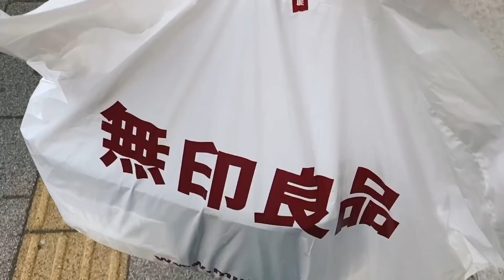買わないと損！【無印良品】で手に入る！"暑い夏を乗り切る"「神」アイテム5選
Amazonや楽天で「無印良品」のアイテムが買えます！▼

0:00 オープニング
1:22 神アイテム①
3:16 神アイテム②
5:47 神アイテム③
7:56 神アイテム④
9:54 神アイテム⑤
11:43 エンディング

無印ハヤシのブログはこちら！▼

無印ハヤシのSNS・ブログ一覧

【Official Blog「無印ハヤシのブログ」】

【note】

このチャンネルについて

「無印良品」を中心としたライフスタイルを発信しています。

無印良品の商品レビューの他に、「シンプルに、豊かに生活する方法」の紹介や「ムジラーの日常」といったルーティン動画をお届け。

サブチャンネルはこちら！（10分間喋っているチャンネル）▼

無印ハヤシのプロフィール

本名：林田光生（はやしだこうせい） / 1995年9月生まれ / 福岡県出身

福岡のスタートアップ企業で働きながら、YouTubeやブログで「無印良品を中心とした暮らし」「ガジェットの紹介」などをお届け。2020年中に個人会社の設立も予定しています。

【経歴】

■2014年3月に高校を卒業し、福岡市内の大学に入学

■大学在学中は学生団体（NPO法人）の福岡拠点の代表等を務める

■2018年3月に大学を卒業し、福岡市内の一般企業に就職するもワケあって4ヶ月で退職

■2019年10月にサンクチュアリ出版にて初のトークイベント開催

■2020年4月に福岡のローカル番組「ももち浜ストア（TNC）」に出演（その後6月も出演）

■2020年7月に福岡のスタートアップにジョイン・SNSを中心としたマーケティングに携わる

●使用機材（メイン）

レンズ①：SIGMA 16mm F1.4 DC DN

レンズ②：SONY SELP18105G E PZ 18-105mm F4 G OSS

●使用機材（サブ）